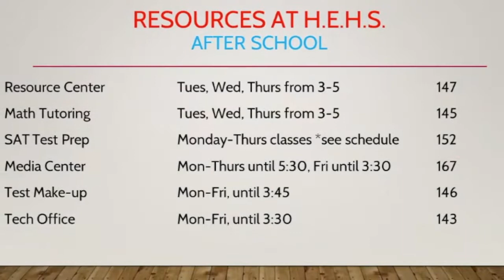HEHS SOAR Lesson 11/9/16: Resources at HEHS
This lesson covers the resources that are available for HEHS students throughout the year to support them both academically and social emotionally.